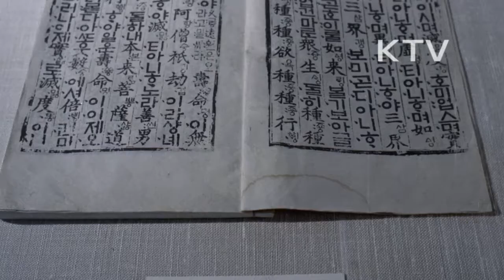대한뉴스 제 1385호-세종대왕 숭모제전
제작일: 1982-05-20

세종대왕 585돌 탄신일 기념(여주 영릉)
-세종대왕 숭모제전 다례행제
-각계 대표 참석, 국가의식으로 엄수
-조선왕조 제 4대 세종대왕, 제위 32년간 큰 업적 남김.
-학문과 과학발전에 이바지
-550여년 전 측우기 만들어 강우량 측정
-해시계 일종인 앙부일구, 천체 관측기계인 혼천의를 개발 이용
-한글을 창제, 집현전을 설치해 학문 연구
-갑인자 활자를 만들어 석보상절, 월인천강지곡, 용비어천가 등을 편찬
-세종대왕은 문화를 창달, 국방을 튼튼히 한 성군으로 칭송 받음.